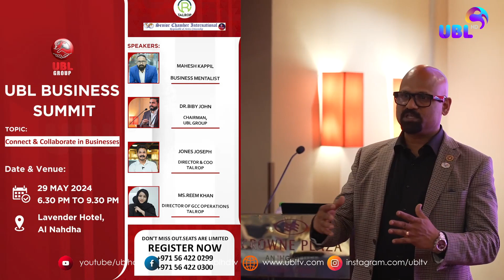TALROP, SENIOR CHAMBER INTERNATIONAL മായി സഹകരിച് UBL Business Summit Chapter 3 സങ്കടിപ്പിക്കും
igsh=...
mibe...